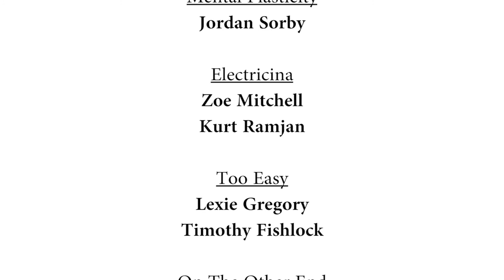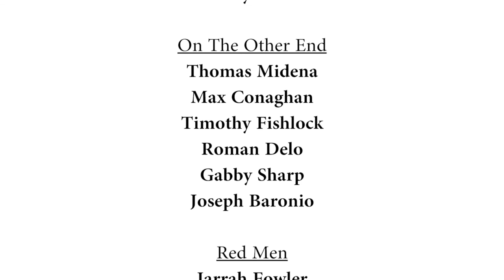The Sketch Files 2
Return to a world, much like this world, where many (but not all) things are possible.

CREATED BY
Thomas Midena & Nathaniel Kelly

WRITTEN BY
Thomas Midena
WITH ADDITIONAL STORY BY
Lexie Gregory

Nathaniel Kelly

SOUND
Thomas Midena & Max Conaghan

CAMERA ASSISTANT
Jacob Hazeldine

DRIVER
Joseph Baronio

EDITED BY
Thomas Midena

"Mental Plasticity"
Jordan Sorby

"Electricina"
Zoe Mitchell
Kurt Ramjan

"Too Easy"
Lexie Gregory
Timothy Fishlock

"On The Other End"
Thomas Midena
Max Conaghan
Timothy Fishlock
Roman Delo
Gabby Sharp
Joseph Baronio

"Red Men"
Jarrah Fowler
Slavi Gaitt
Tori Crisp
Alexander Williams
Macon Riley
Mary-Rose Osborne
Joseph Baronio

"Night Gambling" and "Smooth Wine" by Mike B. Fort

"The Big Dance", "Dickens Mad Dash" and
"Shanghai Pancakes" by The Underscore Orkestra